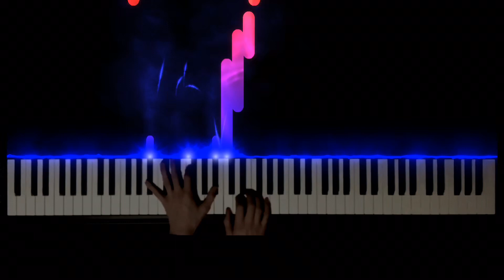How to Train Your Dragon Piano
Written by John Powell
Arranged by Thomas Matthews